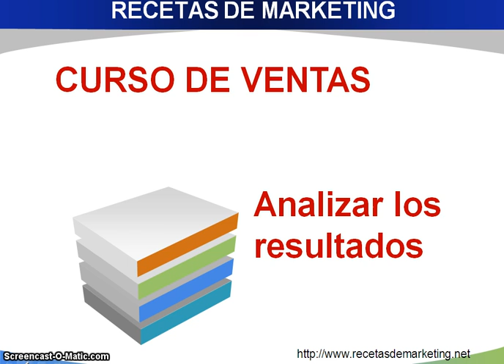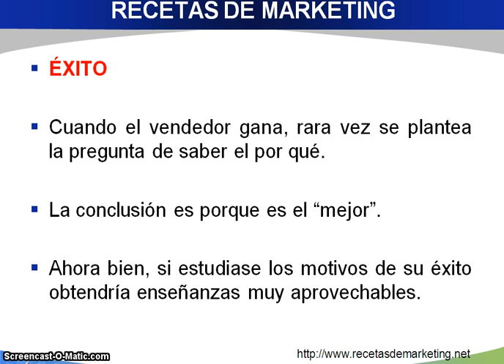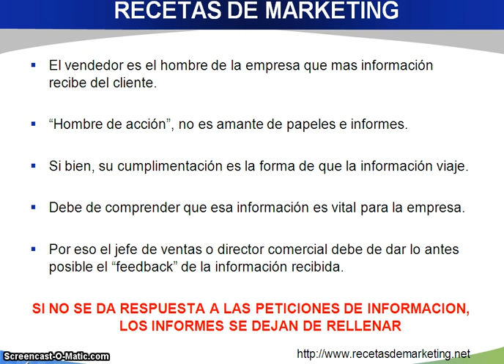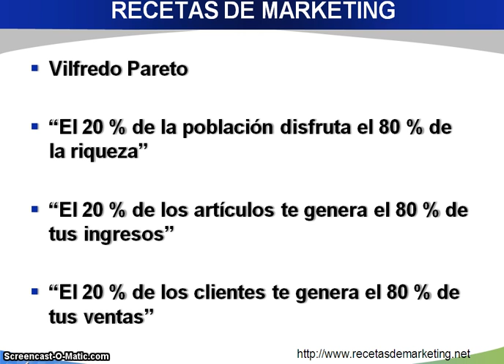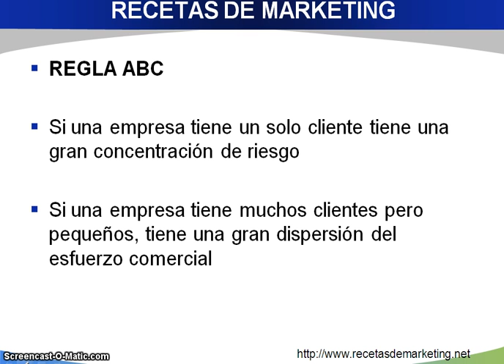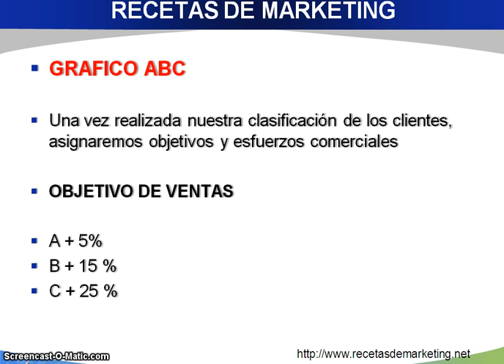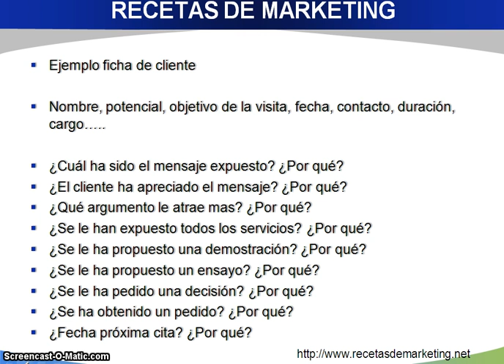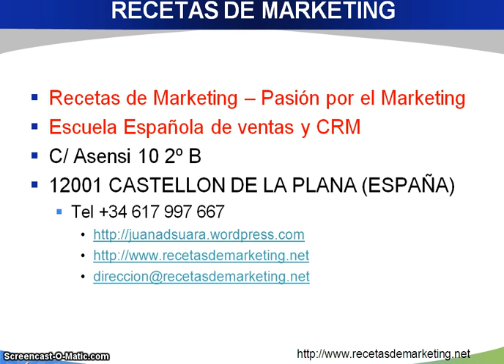Como analizar resultados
CURSO VENTAS RECETAS DE MARKETING PASIÓN POR EL MARKETING